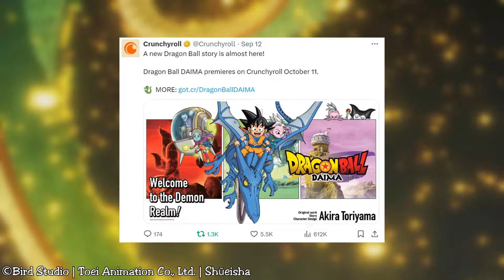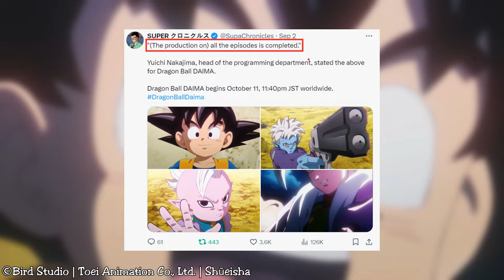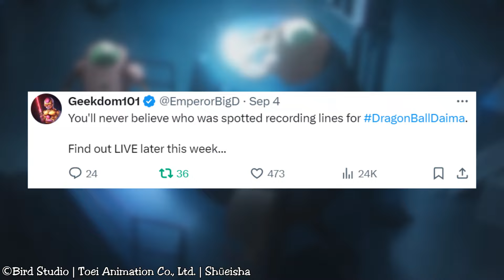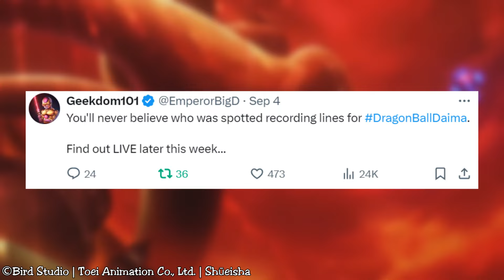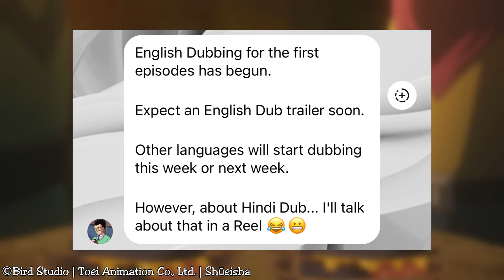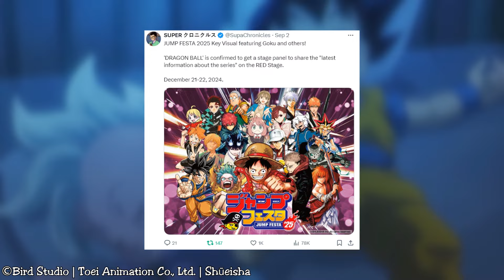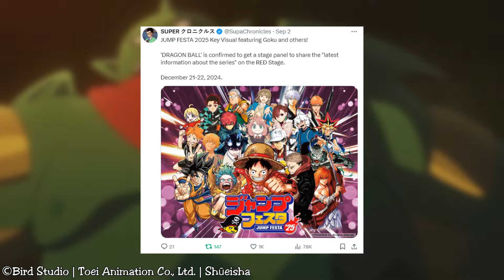Dragonball Super Manga ERSCHEINT nach Dragonball Daima? Deutsche SYNCHRO Arbeiten sind am laufen!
📦Dragonball Store

0:00 INTRO
0:28 Dragonball Daima auf Deutsch
6:13 Dragonball Super Manga